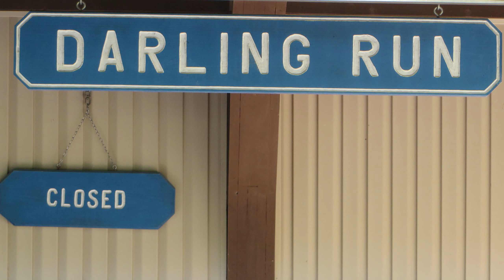tTig Two at the Penn Grand Canyon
On a rainy day in Upstate NY we decided to take the excursion to the (not rainy) Grand Canyon of Pennsylvania.  The views from the top were beautiful and the hiking trail in the canyon was an easy stroll.